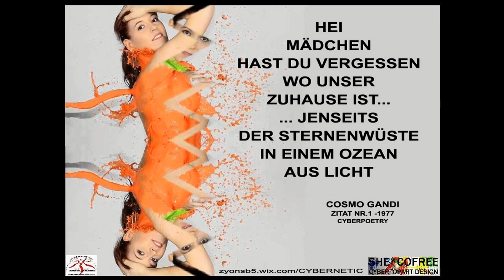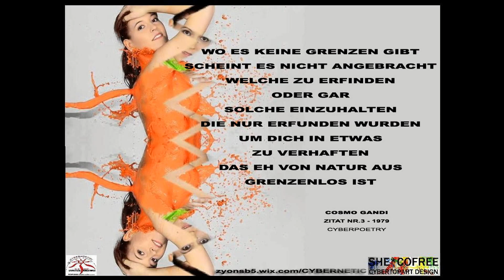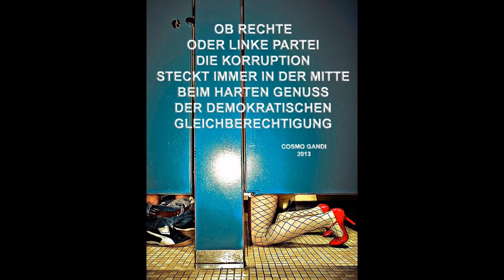CYBERPOETRY - ZITATE BY COSMO GANDI DEUTSCH @ MULTIVERSUM DESIGN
CYBERPOETRY - ZITATE BY COSMO GANDI DEUTSCH @ MULTIVERSUM DESIGN - CYBERTOPART 2014